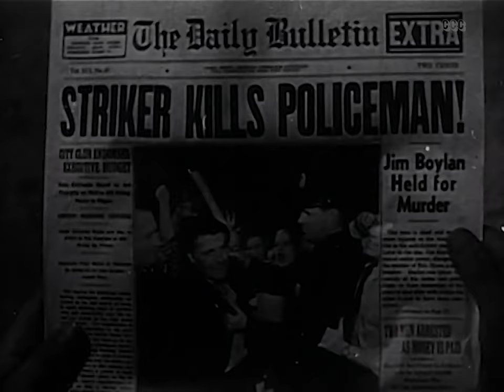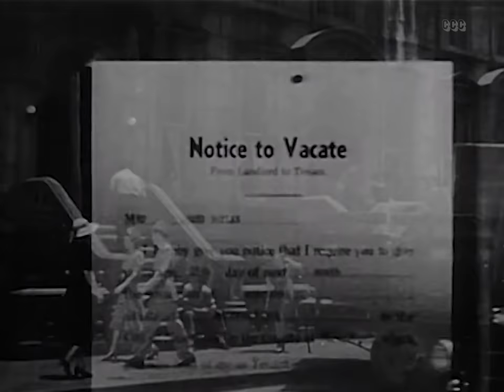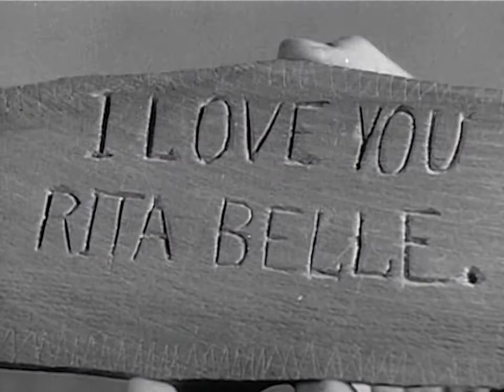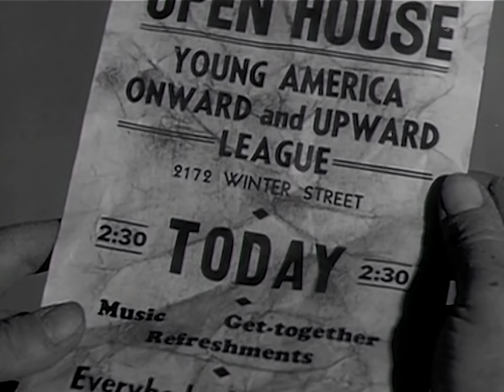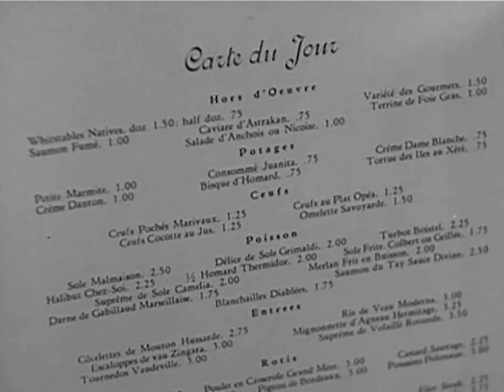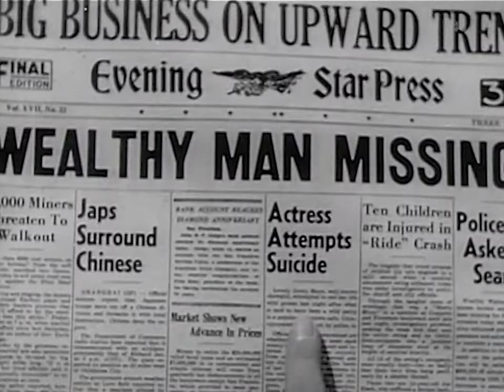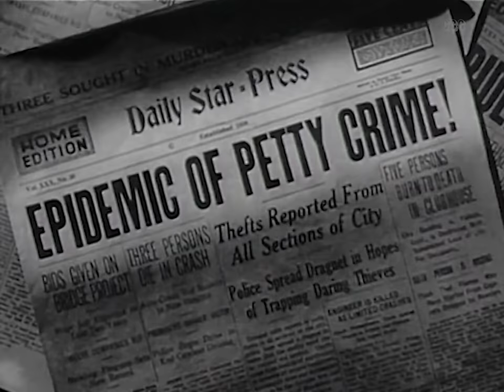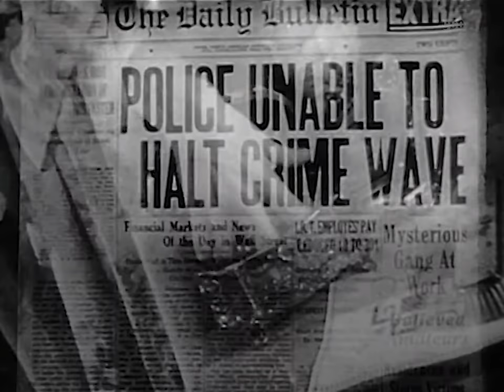Dead End Kids | Little Tough Guy (1938) Robert Wilcox, Helen Parrish | Full Movie | Subtitled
The son of a man sentenced to death for a murder he didn't commit vows to become a criminal himself. He starts his own street gang, and their crime spree is financed by a mysterious young man--who turns out to be the son of the District Attorney who sent the boy's father to the electric chair.

Original title: Little Tough Guy (1938)
Director: Harold Young
Writers: Gilson Brown
Cast: Robert Wilcox, Helen Parrish, Marjorie Main, Huntz Hall, David Gorcey
Genres: Classics, Crime, Drama

This video is available with subtitles in more than 30 languages. Click on ⚙️ and choose your preferred language.